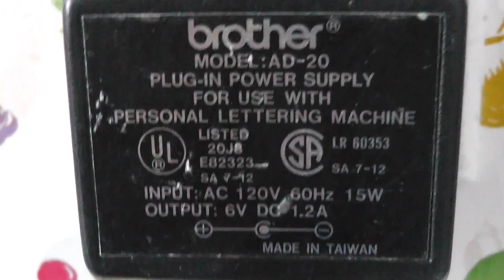eliminador brother 6v 1.2a